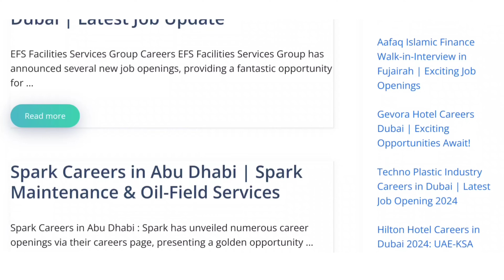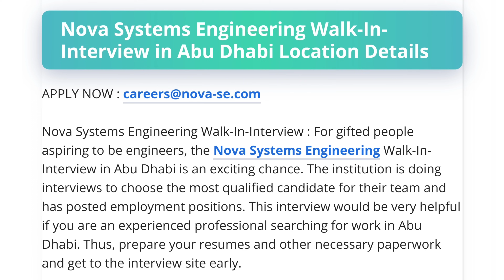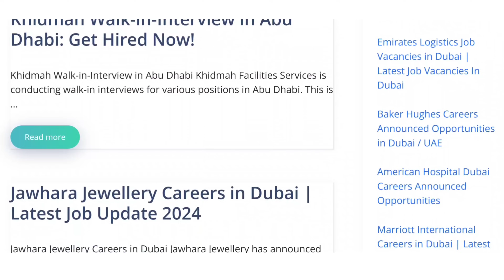Dubai job vacancy 2024 | UAE Jobs Malayalam | Gulf Jobs Malayalam | Gulf Jobs Today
Dubai Job Vacancy 2024 Malayalam| UAE Job Vacancy| Gulf Job Vacancy Malayalam | Today Job Vacancy

JOIN FOR DAILY JOB UPDATES WHATSAPP GROUP

⭕Al Geemi Contracting Careers in Abu Dhabi

⭕Ali Mousa Holding careers in Sharjah

⭕EFS Facilities Services Group Careers in Dubai

⭕Ejadah Walk-in-Interview in Dubai

⭕Accor Careers in Dubai

⭕Rotana Hotels & Resorts Careers in Dubai